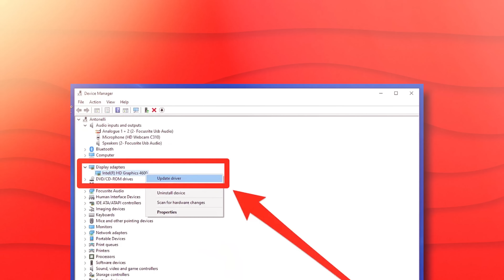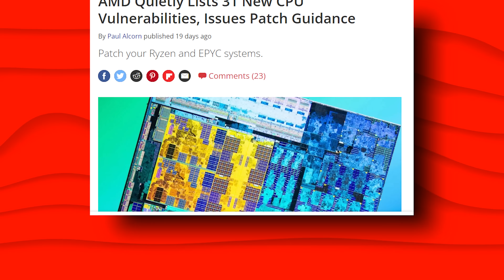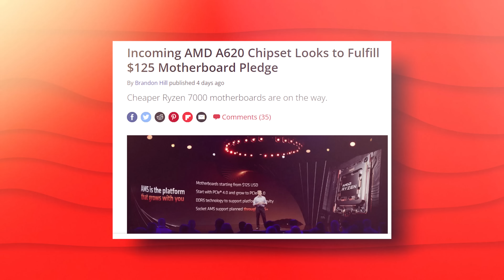AMD GRAPHICS CARDS ARE BURNING?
Do you want to buy a cup of coffee for IG?

Zotac Gaming Geforce RTX 3090 Ti AMP Extreme Holo

I have upgraded some PC components in My Main PC

LG 32QN600
Logitech G PRO X Superlight
Corsair HS60

XXXXXXXXXXXXXXXXXXXXXXXXXXXXXXXXXXX

xxxxxxxxxxxxxxxxxxxxxxxxxxxxxxxxxxxxxxxxxxxxxxxxxxxxxxxxxxx

xxxxxxxxxxxxxxxxxxxxxxxxxxxxxxxxxxxxxxxxxxxxxxxxxxxxxxxxxxx

xxxxxxxxxxxxxxxxxxxxxxxxxxxxxxxxxxxxxxxxxxxxxxxxxxxxxxxxxxx

xxxxxxxxxxxxxxxxxxxxxxxxxxxxxxxxxxxxxxxxxxxxxxxxxxxxxxxxxx

xxxxxxxxxxxxxxxxxxxxxxxxxxxxxxxxxxxxxxxxxxxxxxxxxxxxxxxxxxx

xxxxxxxxxxxxxxxxxxxxxxxxxxxxxxxxxxxxxxxxxxxxxxxxxxxxxxxxxxx

\\\|||\\\|||\\\ \\\|||\\\|||\\\ INDIAN GAMER \\\|||\\\||| |||\\\|||\\\